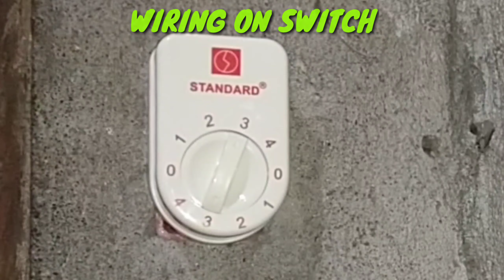UNBOX STANDARD ELECTRIC FAN INSTALL AND WIRING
MAGANDANG KLASE ELECTRIC FAN
BANANA TYPE ANG FAN BLADE NIYA
TAHIMIK NA XA.. PAG UMAANDAR..

    ⚠️⚠️⚠️PAALALA/REMEMBER⚠️⚠️⚠️

WAG ITONG GAWIN KUNG HINDI MARUNONG O WALANG ALAM PATUNGKOL SA ELECTRICAL WIRINGS!
            ⚠️ ⚠️ DELIKADO⚠️⚠️